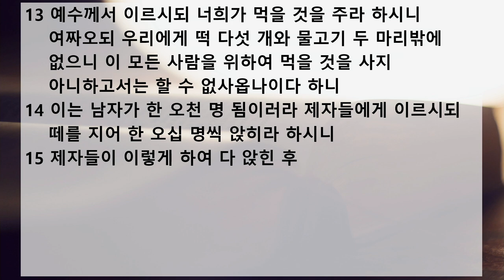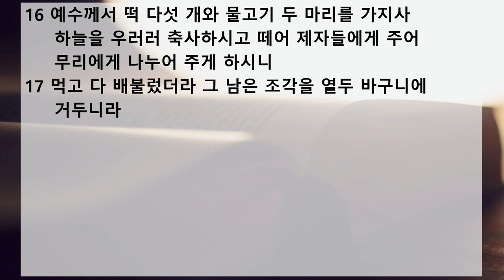새벽 예배 설교 | 2020.11.30 | 광야에서 식탁을 베푸시는 하나님 | 누가복음 9장 10~17절 | 이찬규 목사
광야에서 식탁을 베푸시는 하나님  (누가복음 9장 10~17절)